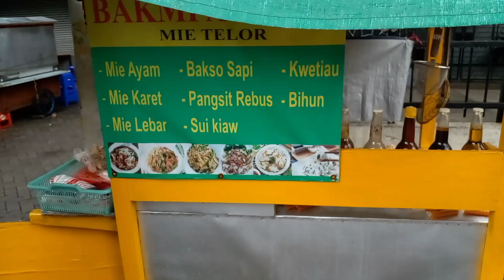Bakmi Ayam 33 Mangga Besar || Dijamin Halal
Bakmi ayam 33 mangga besar,Lokasi : didepan sekolah santo leo buka dari jam 8 pagi sampai habis ,dijamin Halal